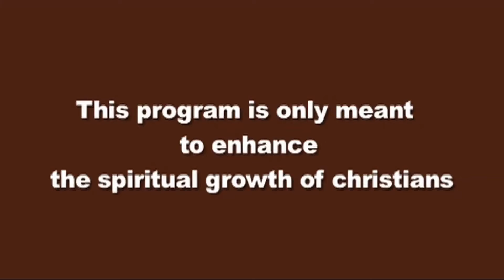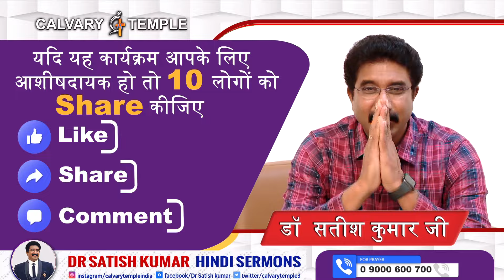हर दिन परमेश्वर के साथ : | 24-OCT-2024 | Today EveryDay With God Hindi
डॉ. सतीश कुमार ने अपना पूरा जीवन मानवता की सेवा के लिए समर्पित कर दिया है। उनकी शिक्षाएँ, जो शक्तिशाली और सरल दोनों हैं, ने अनगिनत व्यक्तियों के जीवन पर गहरा प्रभाव डाला है, जिससे वे दुष्टता से ईश्वरत्व की ओर परिवर्तित हुए हैं। सभी क्षेत्रों और धर्मों के लोगों के बीच उनकी स्वीकृति और सम्मान उनके द्वारा शिकायत करने, निंदा करने, आलोचना करने या अन्य देवताओं या धर्मों की तुलना करने से इनकार करने से उपजा है। इसके बजाय, उनकी शिक्षाएँ व्यक्तियों को उनके दुष्ट तरीकों के लिए दोषी ठहराने पर ध्यान केंद्रित करती हैं, न कि उन्हें केवल धर्मांतरित करने पर।

एक भारतीय के रूप में, डॉ. सतीश कुमार भारतीय मूल्यों, संस्कृति और पारिवारिक संरचना के महत्व की प्रशंसा करते हुए, अंतर्राष्ट्रीय मंचों पर अपने देश का गर्व से प्रतिनिधित्व करते हैं। वह इस विश्वास पर जोर देते हैं कि "मानवता की सेवा ईश्वर की सेवा है," यीशु के शब्दों को दोहराते हुए जिन्होंने कहा, "अपने पड़ोसी से वैसे ही प्रेम करो जैसे तुम अपने आप से करते हो।" डॉ. सतीश कुमार न केवल इस दर्शन का प्रचार करते हैं, बल्कि अपने जीवन में इसका अभ्यास भी करते हैं।

एक प्रसिद्ध आध्यात्मिक नेता, डॉ. सतीश कुमार प्रभावशाली उपदेश देते हैं जिनमें जीवन को बदलने और व्यक्तियों को एक धन्य और समृद्ध आध्यात्मिक यात्रा की ओर मार्गदर्शन करने की शक्ति होती है।

यदि आप हमारे सम्मानित ईश्वरीय सेवक के उपदेशों या इस उपदेश से प्रभावित हुए हैं, तो आपको आत्मा द्वारा निर्देशित महसूस करते हुए वित्तीय बीज बोकर हमारे मंत्रालय का समर्थन करने के लिए प्रोत्साहित किया जाता है।